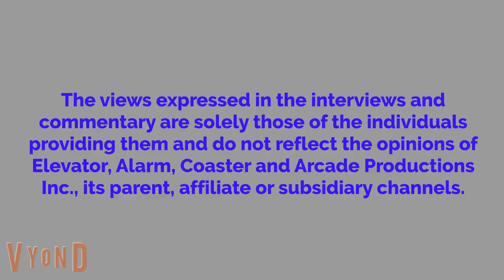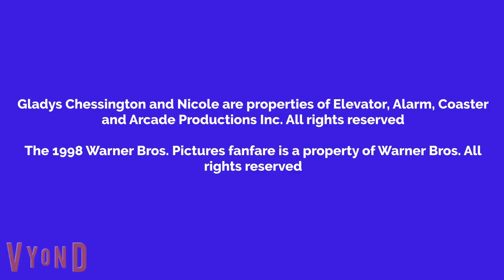Gladys Watches Alien Vs. Predator And Gets Grounded